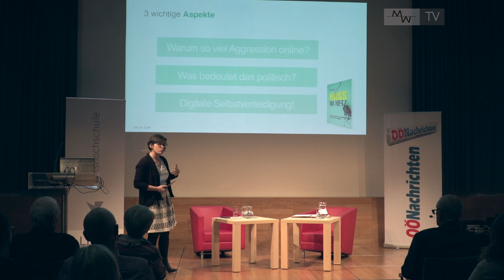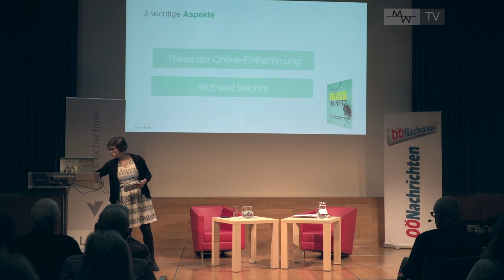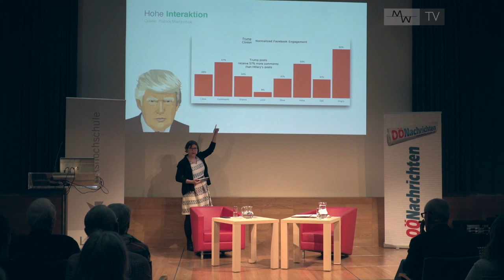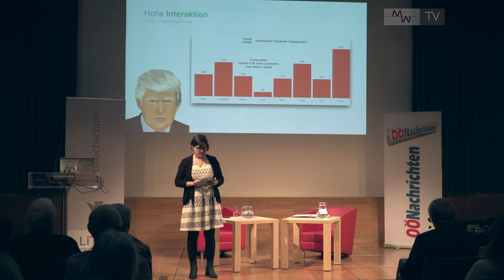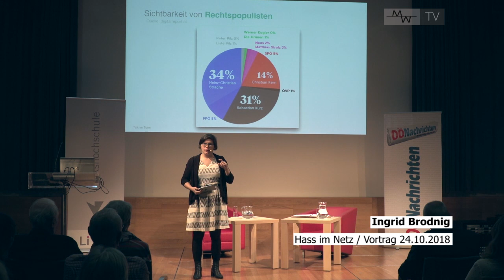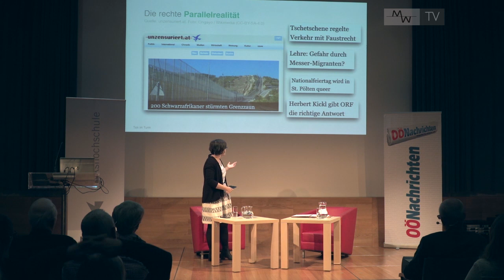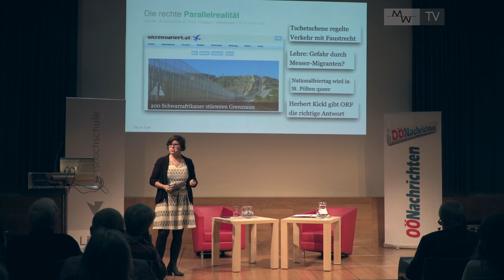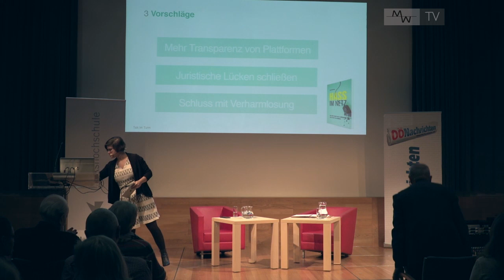TALK IM TURM 2018: Hass im Netz.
Vortrag vom 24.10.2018. Vortragende: Ingrid Brodnig, Journalistin und Autorin. Moderation: em. Univ.-Prof. Dr. Walter Ötsch. Öffentliche und versteckte Hassreden sind in der Politik, vor allem in den Sozialen Medien, in den letzten Jahren stärker geworden. Sie richten sich gegen Personen oder Gruppen mit bestimmten Eigenschaften wie Hautfarbe, Nationalität, Religionszugehörigkeit oder sexuelle Orientierung. In welchen Formen treten Sie auf, was sind die Ursachen und wie kann man damit umgehen? Talk im Turm ist eine von Bildungsstadträtin Mag.a Eva Schobesberger initiierte Veranstaltungsreihe der VHS Linz in Kooperation mit den OÖ Nachrichten.